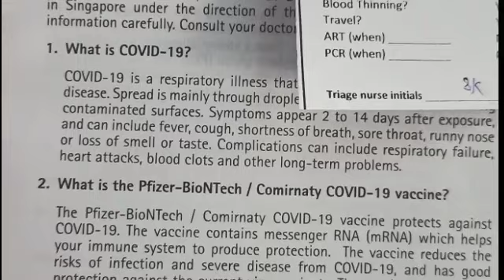Booster Pfizer Done in Clementi Community Centre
Way going to Clementi Community Centre